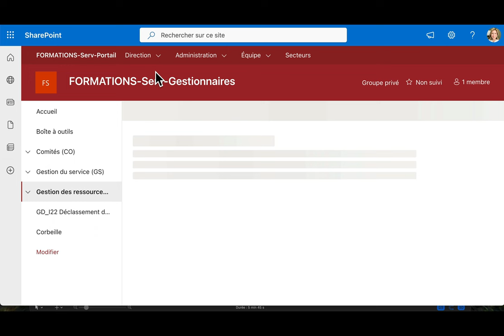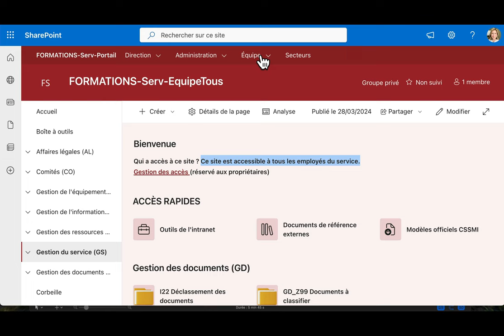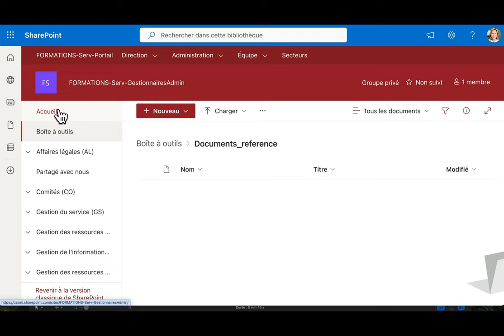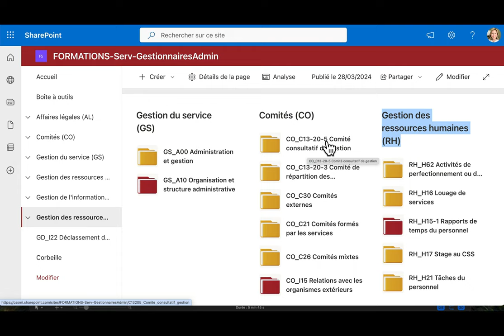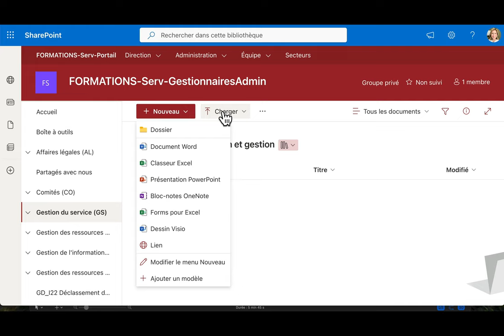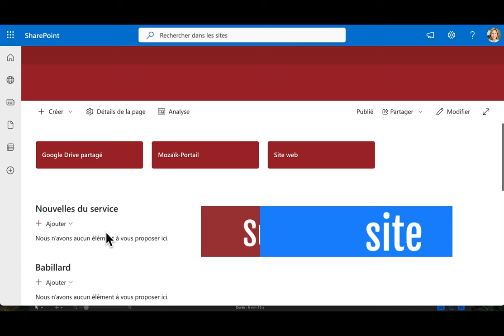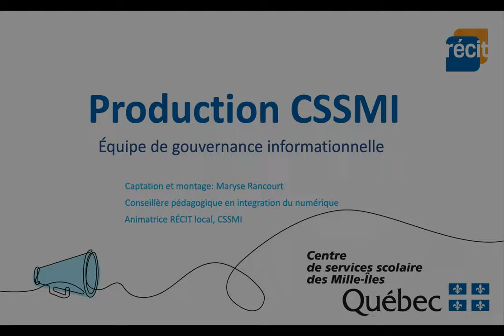Présentation portail de service SharePoint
Voici un tour du propriétaire de votre portail de service SharePoint du CSSMI